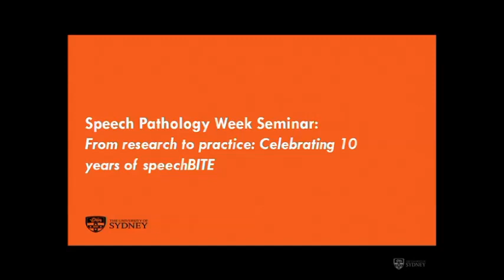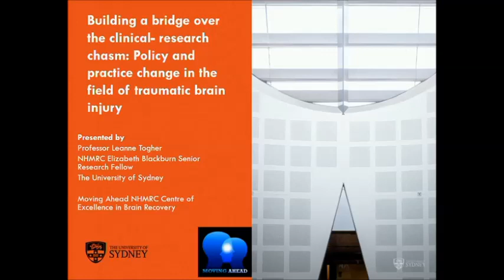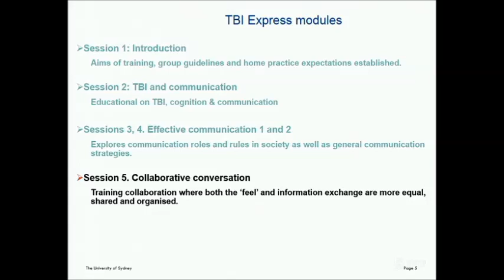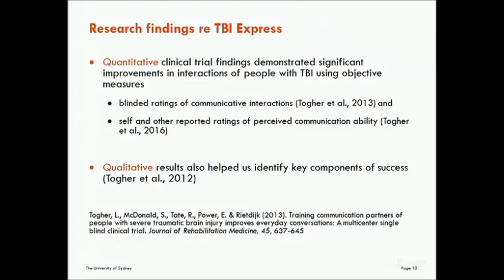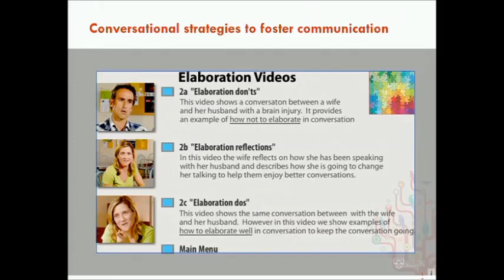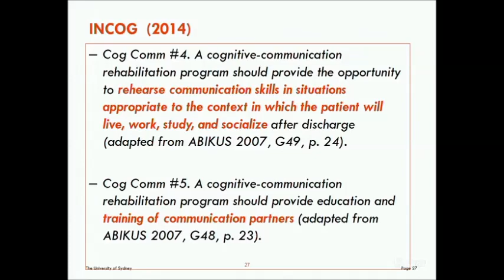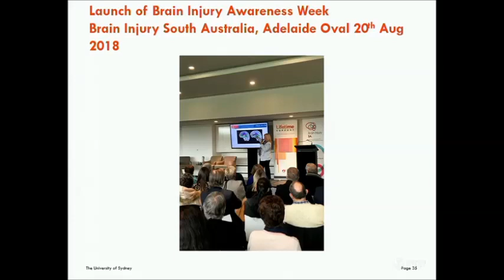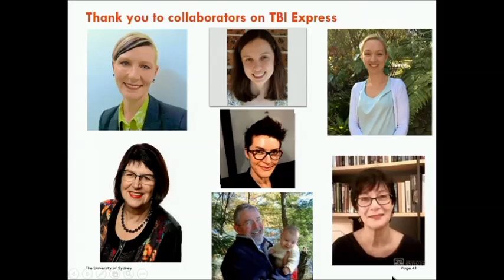Prof Leanne Togher - Translating research to practice in TBI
To celebrate Speech Pathology Week we present Professor Leanne Togher reporting translating research on training people with TBI and their carers. Leanne discusses the starting point, challenges along the way and the steps to ensuring implementation of evidence based practice. Her experiences with manualising therapy, guidelines and telehealth implementation provide a guide for researchers and clinicians alike.